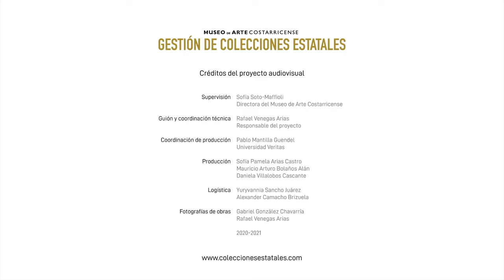Restaurador de obras de arte - Alicia Zamora Murillo